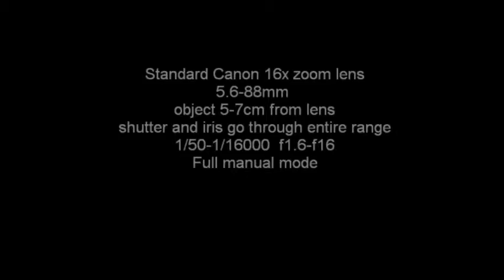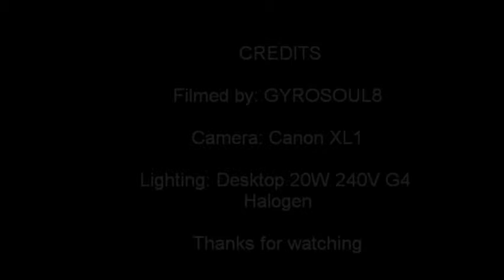Magnetic ball bearing spin. Infinite8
Test footage on Canon Xl1
Rapid movement through iris and shutter. f1.6-f16. 1/50-1/16000.
Basic desktop lamp for lighting. 20W halogen.
Project is an investigation to render an artist visualization of soul/body interface- mind/matter.
How to express subtle energies of atmic and atomic energies.